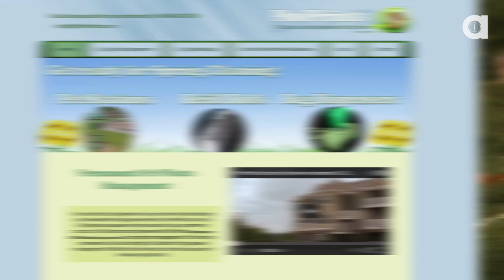Pick Up Your Dog's Poop Or Pay The Fine!